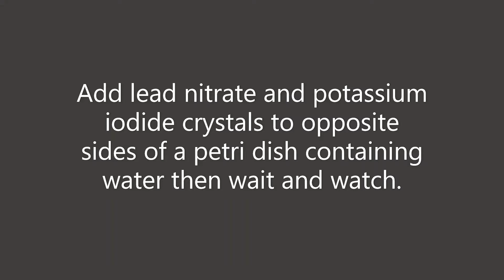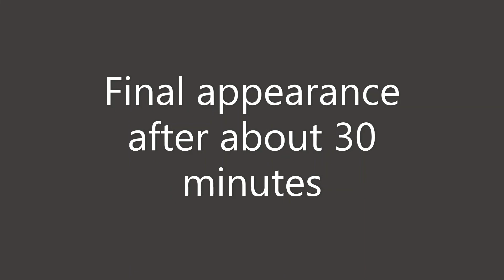Lead nitrate potassium iodide diffusion demo